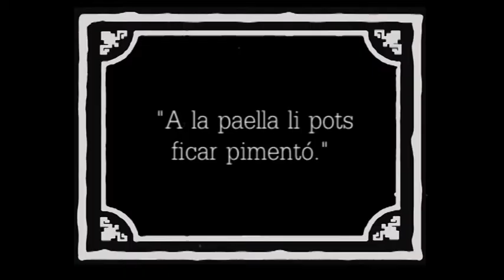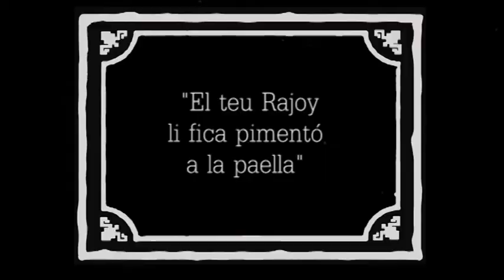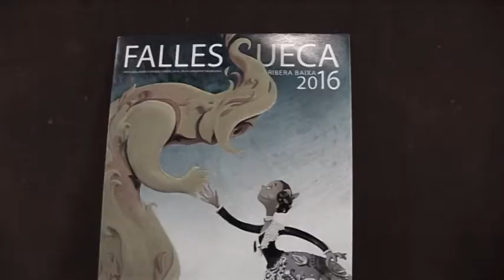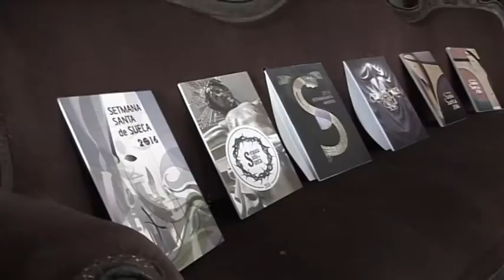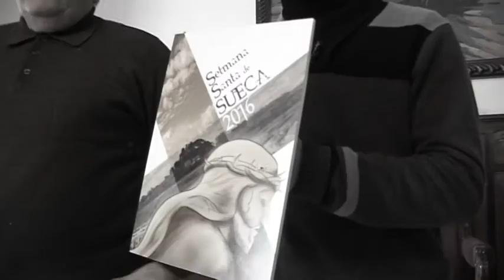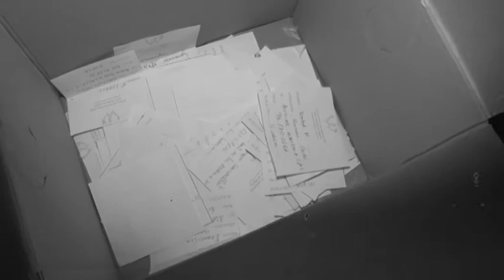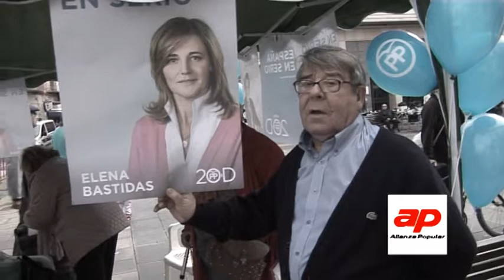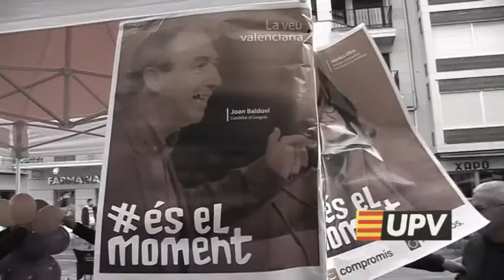Programa complet 2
Sàtira del meu poble. M'agrada tot el que pasa a Sueca